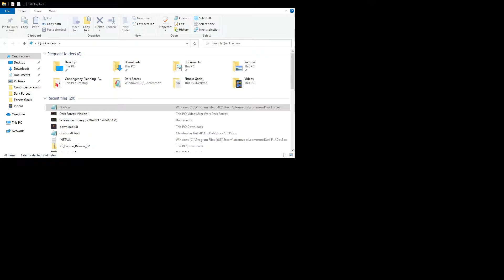Star Wars Dark Forces Mission 2 Talay: Tak Base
It's the second mission of dark forces, whaddaya want.